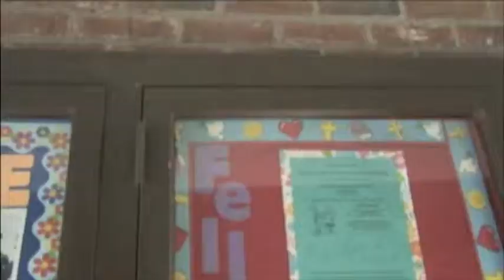"In the Name of Grace"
A snippet from Dr. Joey McDonald's sermon based on Timothy 1:12-17. (Filmed on 9/15/13)